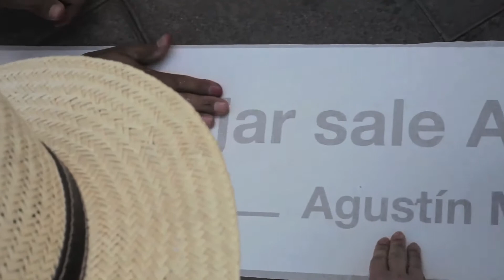VERSOS EN LA CALLE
La 40 edición del Festival Internacional de Teatro Clásico de Almagro.